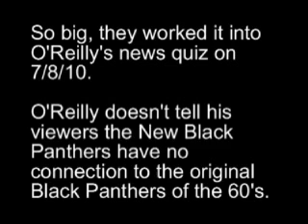How Obsessed Is Fox News With New Black Panthers?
So obsessed that they used it in O'Reilly's news quiz, with some gratuitous fear mongering.